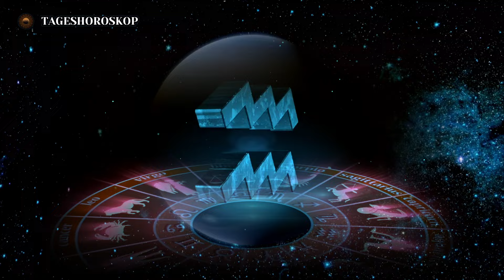HOROSKOP FÜR DEN 12 JUNI 2024! | TAGESHOROSKOP FÜR ALLE STERNZEICHEN!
Horoskop für den 12 Juni 2024 für alle Sternzeichen

00:09 ♈ Widder
01:49 ♉ Stier
03:33 ♊ Zwillinge
05:22 ♋ Krebs
07:01 ♌  Löwe
08:45 ♍ Jungfrau
10:30 ♎  Waage
12:07 ♏ Skorpion
13:50 ♐ Schütze
15:31 ♑ Steinbock
17:18 ♒ Wassermann
19:06 ♓ Fische